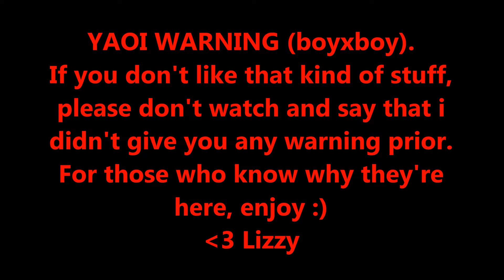[AMV] Sekai Ichi Hatsukoi/Junjou Romantica- Jet Pack Blues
This is a crossover couples amv. Hope you all enjoy! :D

Note: Boy's Love ahead! Boy's Love is a genre of romance, which refers to MLM (Male / Love / Male) relationships. If this isn't something you are interested in seeing, please move along.

Main Creator: Riley and Lizzy
Anime: Sekai Ichi Hatsukoi and Junjou Romantica
Pictures: Google
Song: Jet Pack Blues by Fall Out Boy.
Outro- Breath of Life by Florence and the Machine

Read my fanfiction on Wattpad and/or Archive of Our Own! :D

I'm known as goryanimeCat on Watpad.
I'm known as BlackenShadowCat on Archive of Our Own.

We also take ANY requests. Just give us a concept and a song and we'll do the best we can :) Keep in mind tho, we're trying to keep the chanel as pg13 as humanly possible.